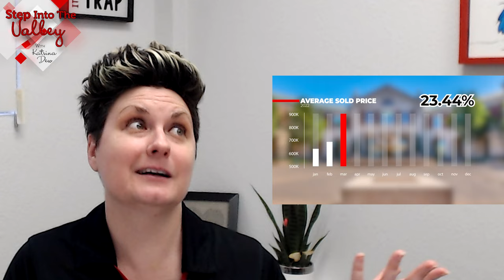Tracy Real Estate Market Update- March 2022 | Katrina Dew | Episode #127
When you look at the homes that sold in March of 2022 compared to 2021, did the homes in Tracy appreciate? Watch to find out!

0:00 Intro
0:25 Market Activity
2:37 Closing

3 Step Realty Group

3 Step Realty Group | Katrina Dew | DRE # 01932887